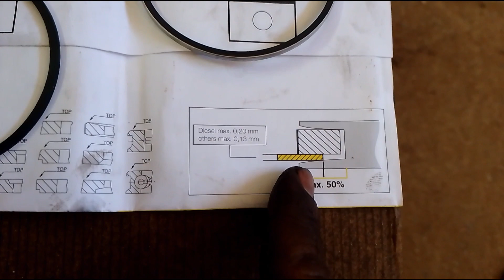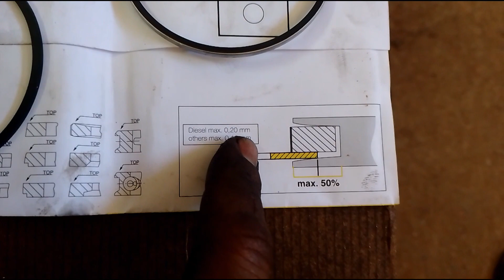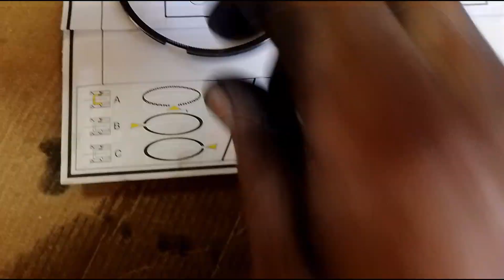حلقات المكبس segments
يشرح هذا الفيديو دور حلقات المكبس و طريقة تركيبها على البساتم و يميز أنواعها
 Cette vidéo explique le rôle des segments de piston, comment les installer sur les pistons et distingue leurs types